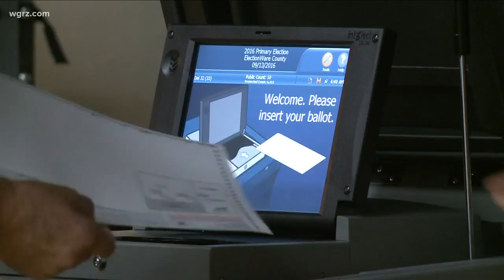Dems Call GOP's NY-27 Efforts "Fraudulent"